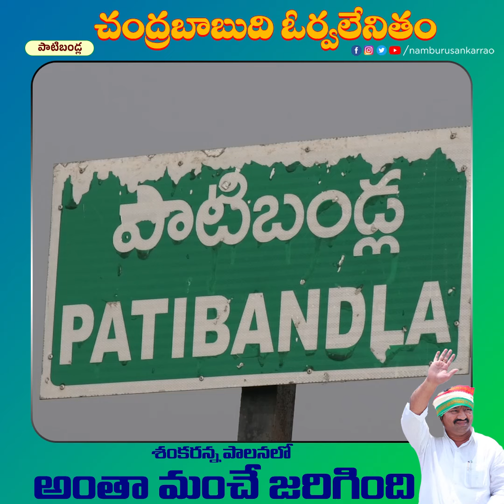శంకరన్న పాలనకు జన నీరాజనం | Mla Namburu Sankara Rao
This Is Pedakurapadu Mla Sri Namburu Sankar rao Official Page. Mla Sri Namburu Sankarrao Garu Elected As Mla Of Pedakurapadu constituency In 2019 From Ysr Congress Party.